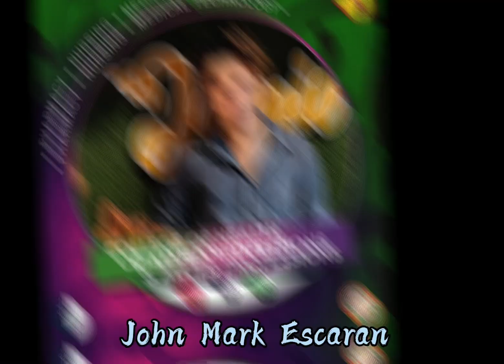PRACTICAL EXAM - BSN1-C. ( Oray, Saraga, Quijano, Escaran)